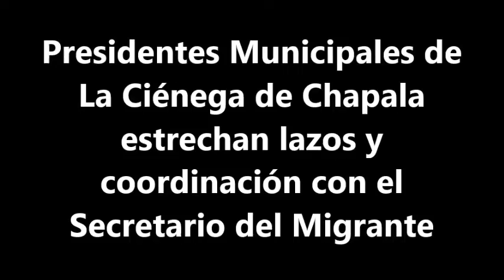Presidentes Municipales de La Ciénega de Chapala estrechan lazos y coordinación con el Secretario de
Presidentes Municipales de La Ciénega de Chapala estrechan lazos y coordinación con el Secretario del Migrante para beneficiar más ciudadanos de sus municipios  para reunirlos con sus familiares en los EUA en el Programa Palomas Mensajeras.